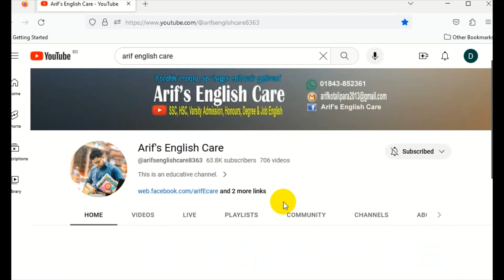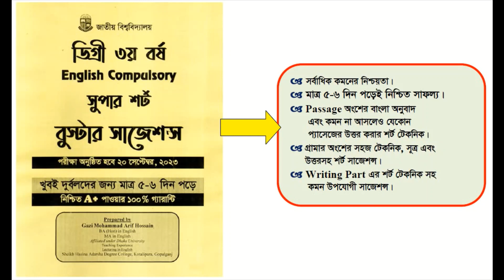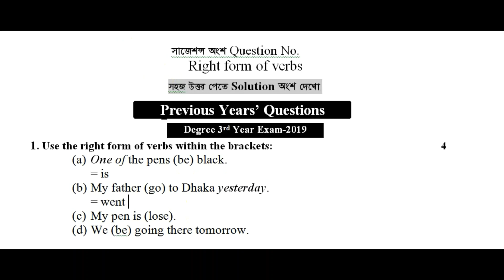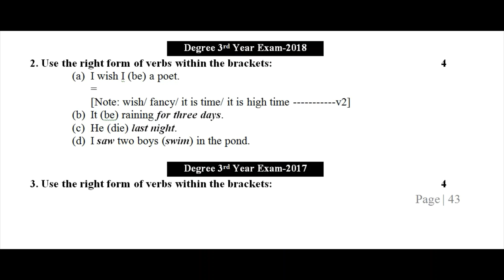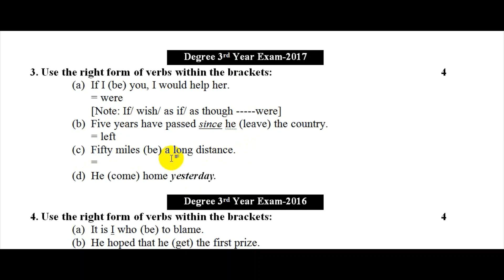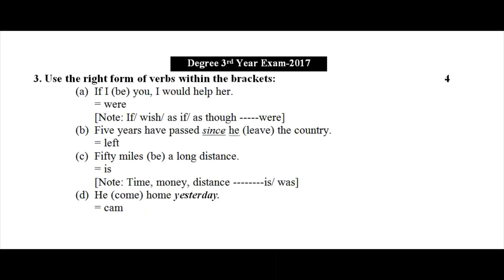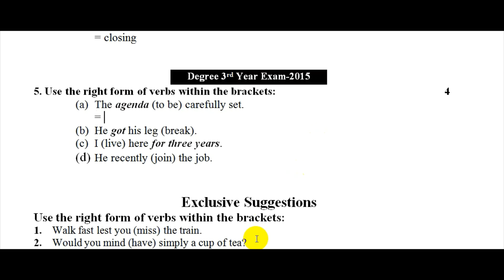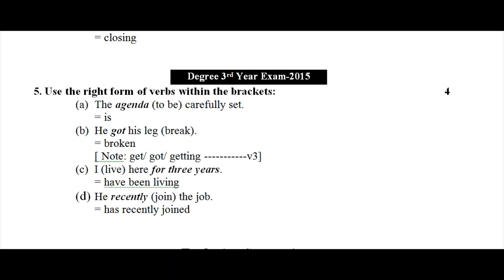ডিগ্রী ৩য় বর্ষ- বুস্টার সাজেশন্স-Right form of verbs 4-Degree 3rd Year English Final Suggestion-2023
ডিগ্রী ৩য় বর্ষের শিক্ষার্থীদের জন্য ২০.০৯.২০২৩ খ্রি. তারিখে অনুষ্ঠিতব্য Compulsory English পরীক্ষার জন্য “সুপার শর্ট বুস্টার সাজেশন্স” তৈরী করেছি।  সাজেশন্সটিতে তিনটি পার্ট যথা: Passage, Grammar এবং Writing Part লেখার নিয়ম, Grammatical Rules, শর্ট টেকনিক, প্যাসেজের বঙ্গানুবাদ ও 90+% কমন সাজেশন এবং সবকিছুর সহজ ও প্রাঞ্জল সল্যুশন (Answer) রয়েছে। Suggestion টি পড়ে নিশ্চিত পাশ করা সম্ভব ইনশাল্লাহ। সাজেশন্সটি পড়লে আর কোন বই কেনার প্রয়োজন নেই।
হ্যান্ডনোট টির নির্ধারিত মূল্য ৪০০ টাকা (কুরিয়ার খরচ ফ্রি)।
সুতরাং, হ্যান্ডনোট টি নিতে হলে মোট ৪০০ টাকা বিকাশে/ নগদে (Send money) করে টাকা পাঠানো মোবাইল নম্বরের লাস্ট ডিজিট বলে কনফার্ম করলে আমি সুন্দরবন কুরিয়ার সার্ভিসে বুকিং দিয়ে দিবো। হ্যান্ডনোটটি পেতে এলাকার দূরত্ব অনুযায়ী সাধারণত ২-৩ দিন সময় লাগে।
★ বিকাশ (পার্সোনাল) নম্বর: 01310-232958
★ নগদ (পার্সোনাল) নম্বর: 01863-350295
টাকা পাঠানোর পর অবশ্যই নিচের তথ্য গুলো দিতে হবে:
১. ডিগ্রী ৩য় বর্ষ
২. নাম:
৩. নিকটস্থ সুন্দরবন কুরিয়ার ঠিকানা অর্থাৎ, উপজেলা + জেলা
৪. মোবাইল নম্বর
Degree Third Year Exam - 2021
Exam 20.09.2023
According to Degree Third Year 2021/2023 Exam Routine

সাজেশন্সটি কুরিয়ার সার্ভিসের মাধ্যমে নিতে হলে 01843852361 নম্বরে What's app/ Imo/ SMS করা যেতে পারে।